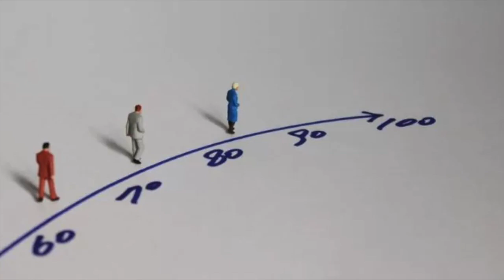Dr. David Sinclair confirms with scientific data that it is possible to live to 100 y. | Sweet Fruit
*** Alarm! Market Crash soon in 2022: ​